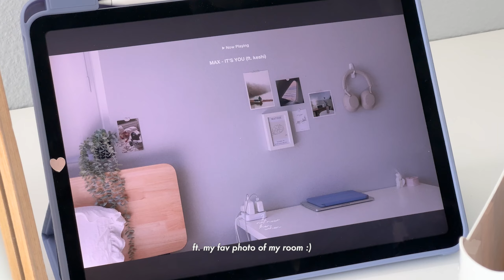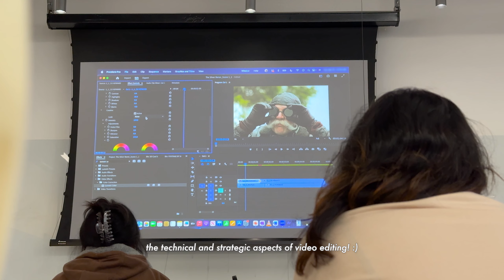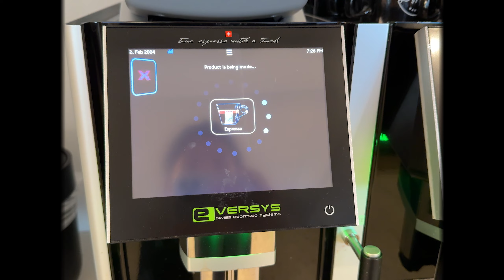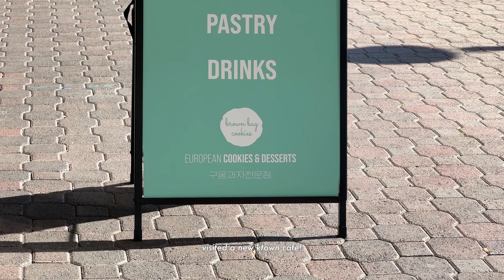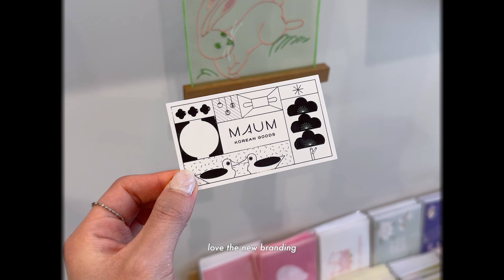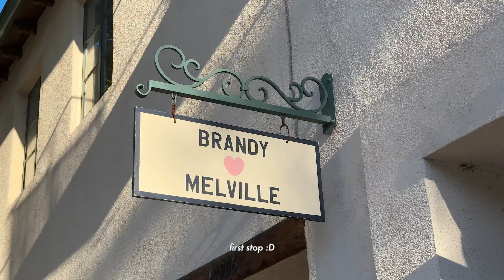USC COLLEGE VLOG 🎧🤍 long campus days, intern life, new cafes, post-grad prep | 미국 대학생 브이로그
hii cheers to a new spring semester!🌷 here are some of my days recently with busy 7am-1am school days, visiting new areas of LA, and getting ready for post-grad!! hope you enjoy :)

also congrats to usc’s class of 2028!! feel free to lmk if you have any qs below 🫶🏻

PLACES
[ktown]
brown bag cookies

[arts district]
pikunico
maum market @the row

[chinatown]
thank you coffee
steep la

[sawtelle]
lumee diy